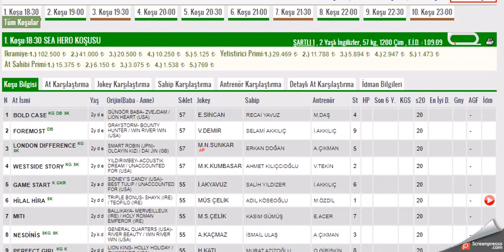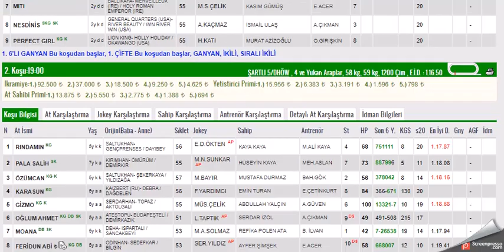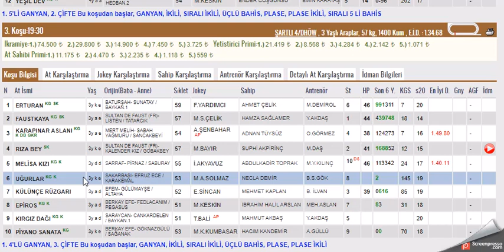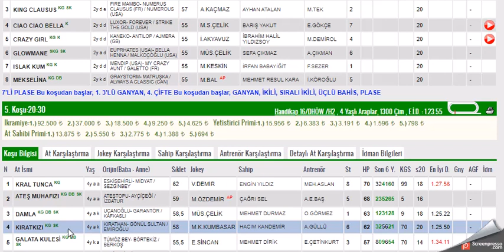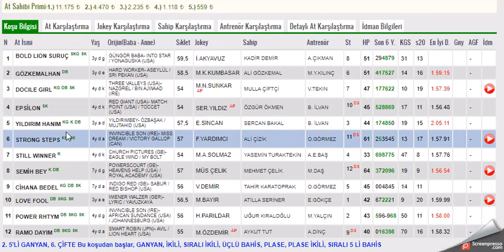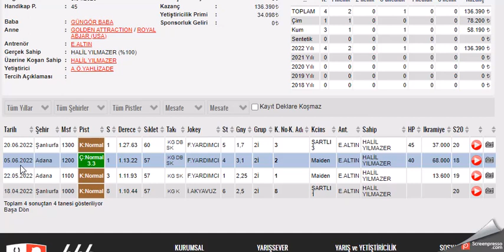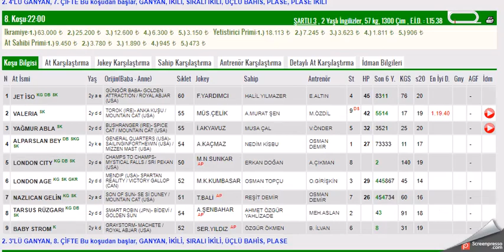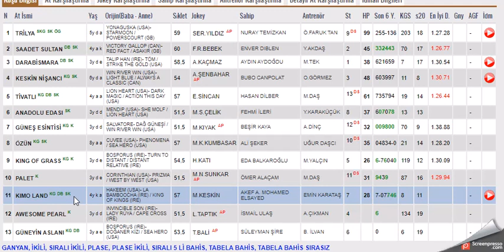4 EYLUL 2022 ADANA 1. VE 2.ALTILI GANYAN TAHMIINLERI -TJK AT YARIŞLARI (PAZAR)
#4 EYLÜL 2022  ADANA BİRİNCİ 6'LI İKİNCİ ALTILI GANYAN TAHMİNİ
#4 EYLUL 2022 ADANA  6'LI GANYAN TAHMİNİ
#4 EYLUL 2022 ADANA  6'LI GANYAN TAHMİNLERİ Yabancı, at, yarışı, tahminleri,
#4 EYLUL 2022 ADANA at yarışı tahminleri,
#4 EYLUL 2022 Salı Çarşamba cuma Cumartesi Pazar  ADANA altılı ganyan tahminleri,
tjk 4 EYLUL 2022 ADANA at yarışı yorumları,
#4 EYLUL 2022 adana altılı ganyan yorumları,
#4 EYLUL 2022 ADANA altılı tahminleri,
#4 EYLUL 2022 cumartesi pazar  çarşamba cuma salı  İSTANBUL  altılı ganyan yorumları,
# ADANA KOŞULARI,
AKŞAM YARIŞLARI,
yabancı yarışlar,
tjk yabancı,ISTANBUL